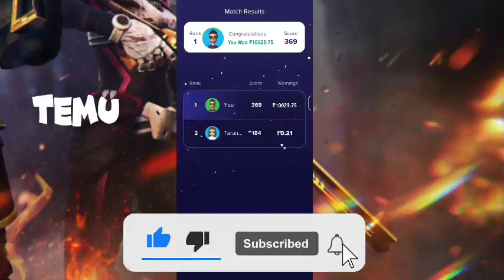Temu Method Temu Hack Temu Glitch free money free stuff Make Money online temu coupon code Temu